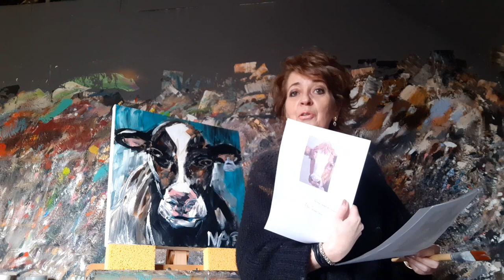How to Paint! Kleurige koe! Style your cow 😉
Leer schilderen en ook direct je eigen style vinden